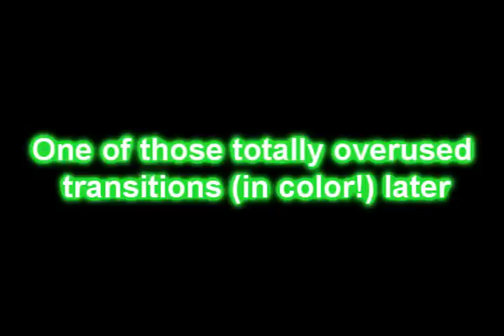The Legend of Zelda: The Wind Waker Abridged-Episode 8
This episode also should have featured the second visit of the Forsaken Fortress but as I thought, it would have been too long.

clips found on speeddemosarchieve.com and other various sites

zelda is owned by nintendo

voice acting done by me